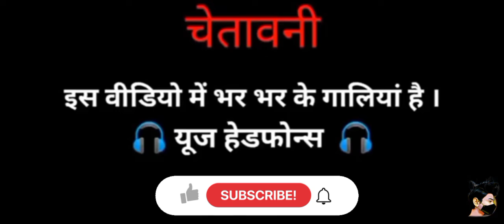Random teammates reaction in BGMI 😱🤐 || OM GAUR GAMMING (OGG)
shubham tum mere ho
Lifetime
desi katta firing
desi katta fire
pubg
realme c3
tiger shroff songs
bully maguire
sad status
whirlybird
bully maguire in india
google snake
0gg
katta firing